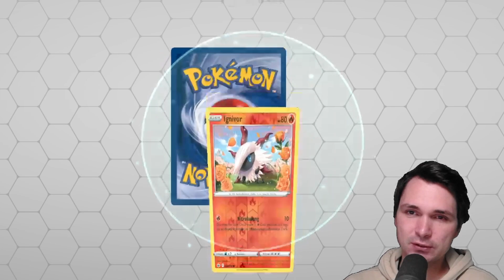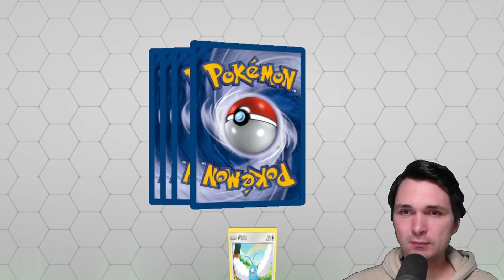Ich öffne 19 VERSCHIEDENE Pokémon Booster in Pokémon LIVE!